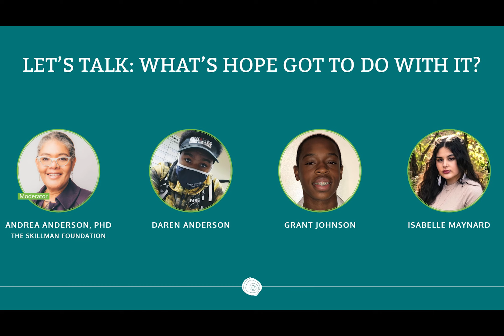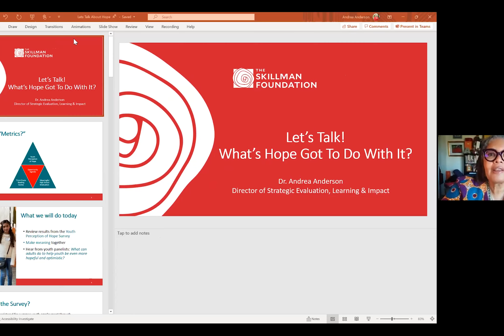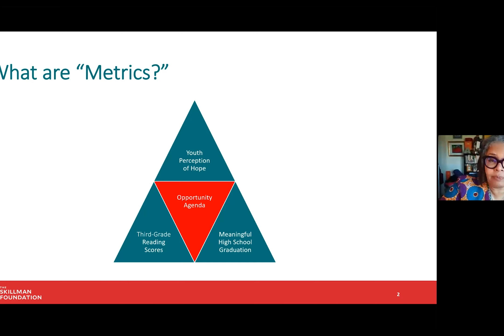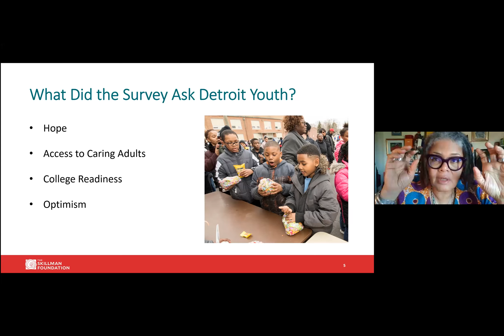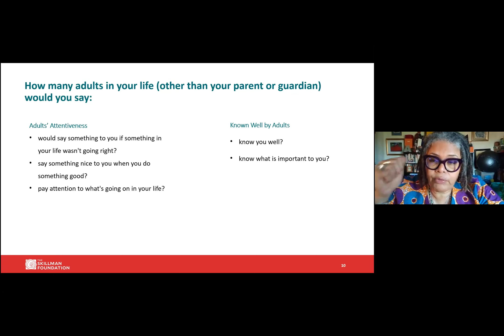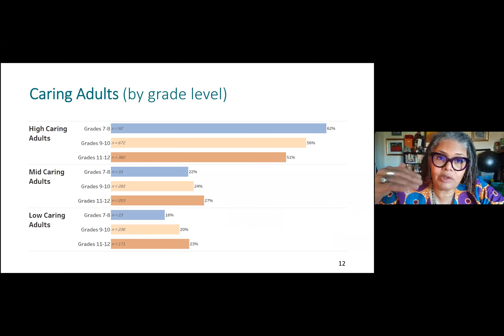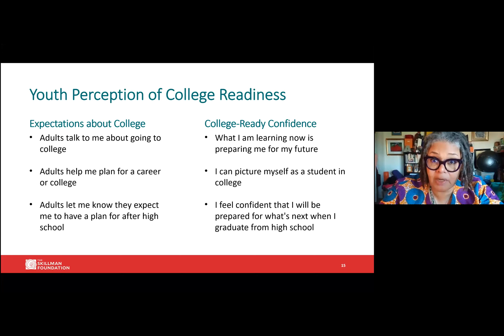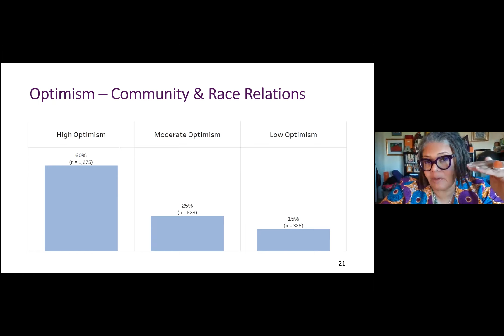Let's Talk: What's Hope Got to Do With It?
The Skillman Foundation conducted a survey in 2020 to gauge how hopeful and in control Detroit youth feel about their future. Overall, a majority of youth expressed feeling powerful and ready—though there were some dimensions that suggested potential factors in how strongly youth felt this way, including the presence of caring adult relationships (outside of the home) and their area of residence within the city.

Dr. Andrea Anderson, director of evaluation, learning & impact for The Skillman Foundation, talked through the survey findings and ask a panel of young people—Daren Anderson, Grant Johnson, and Isabelle Maynard —about their reflections to bring greater insight to youth’s perceptions of hope and opportunity.